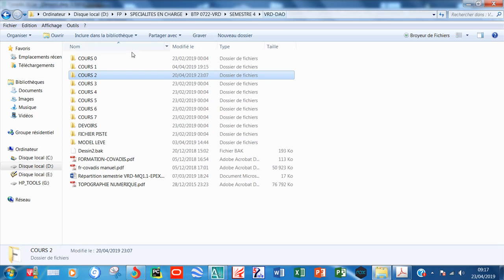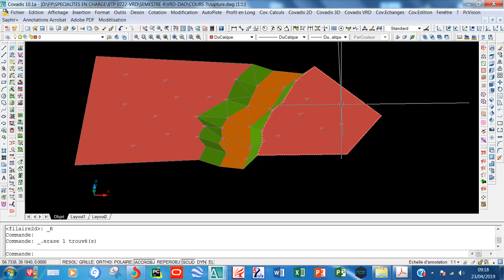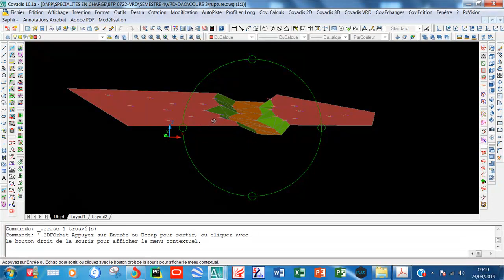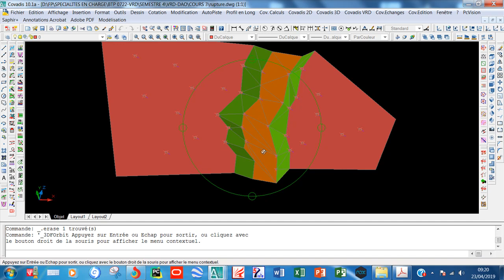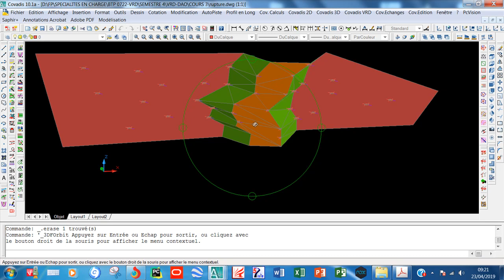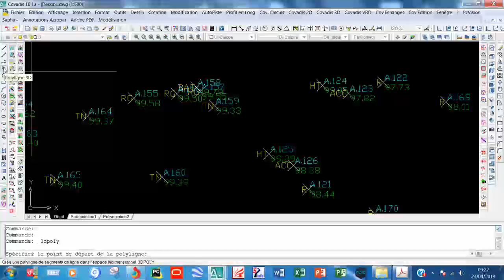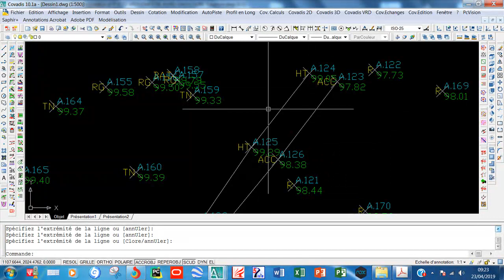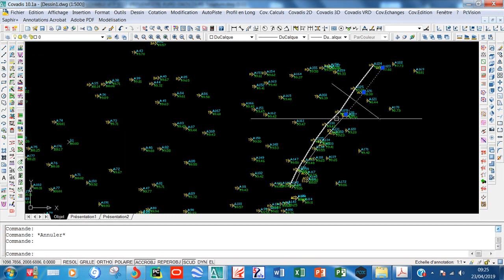10- MNT -DESSIN DE LIGNE CARACTERISTIQUES SUR COVADIS (Cours INSFP BTP CHLEF)